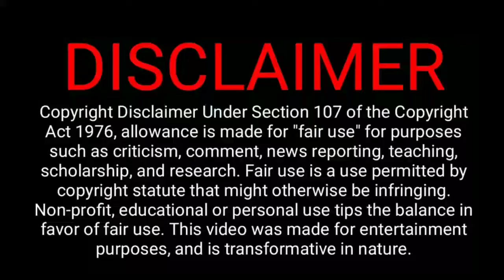హిందూ అంటే దౌర్భాగ్యుడు | Chinna Jeeyar swamiji